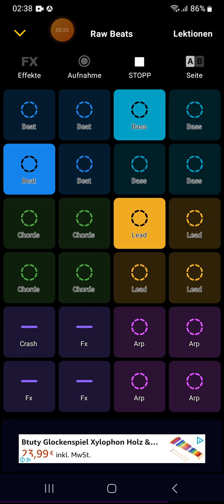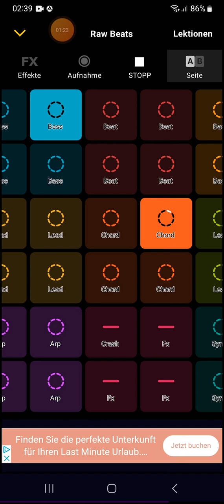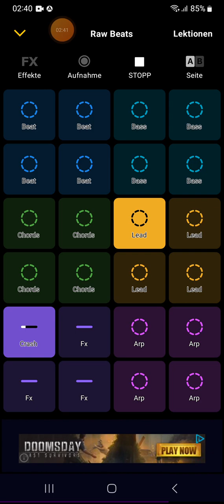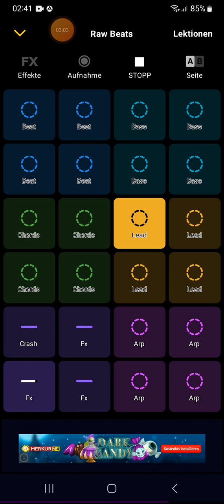Üben Üben Üben 🤏😎🤓🤣🫶✌️✌️✌️